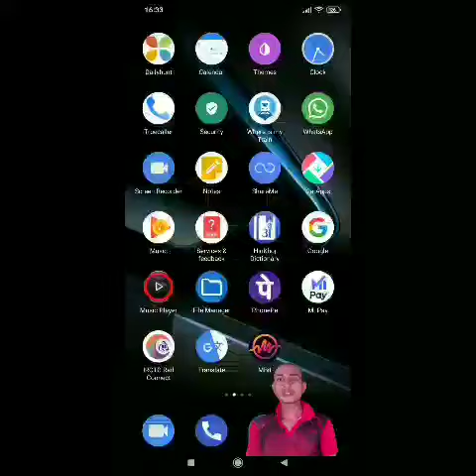## FAST CRICKET SCORE ON MOBILE THAN @@LIVE T. V. (P.S.)